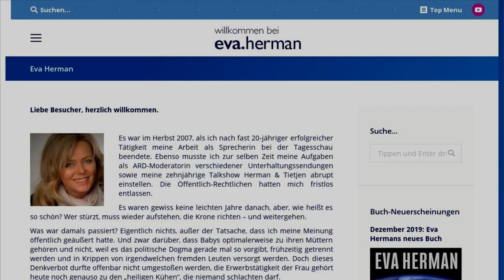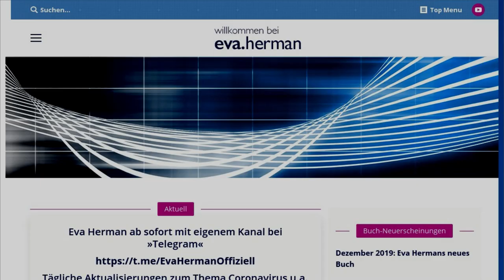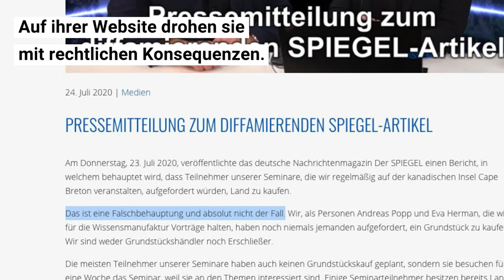Eva Herman: Von der beliebtesten Moderatorin Deutschlands ins Reich der Verschwörungen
2007 beendet der NDR seine Zusammenarbeit mit der einstigen "Tagesschau"-Sprecherin Eva Herman, nachdem sie sich missverständlich zur NS-Familienpolitik äußert. Was macht die gebürtige Emdenerin heute?